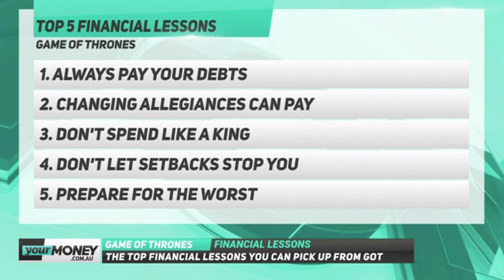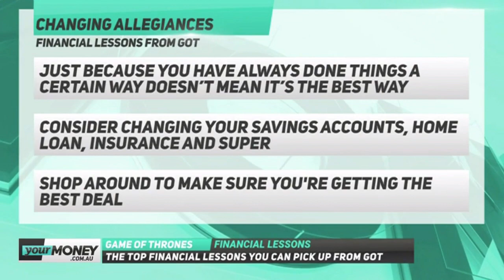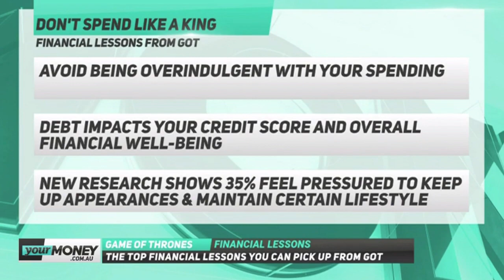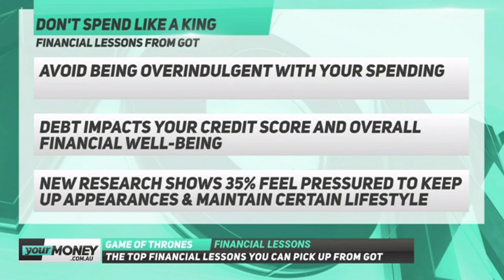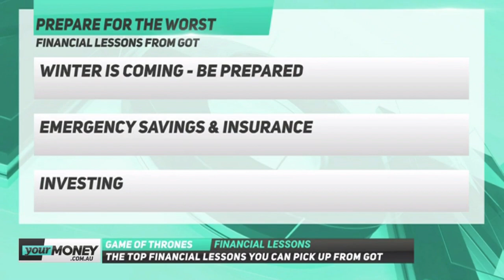5 Money Lessons from Game of Thrones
Hit HBO fantasy series Game of Thrones is about to return to our screens, and while many eagerly await the blood and gore that will come with it, there are also some handy financial lessons to be had.

Your Money Live's Chris Kohler, spoke to Infinite Wealth's Managing Director & Australia's Leading Financial Educator, Tim Guest, about the best pearls of wisdom fans can glean from the show.

Watch Your Money Live weeknights from 5.30pm AEDT.

Want to learn how to invest in property using the same strategy Tim Guest used to buy 13 properties in 5 years and retire at the age of 27?

Navigate the minefield of misinformation, experts and options by attending our upcoming “Plan Your Way to Wealth” workshop with Australia’s leading financial educator, Tim Guest.

Tim has trained 18,000+ people how to achieve their financial goals, whether they be home ownership, travel and lifestyle or early retirement, using affordable, reliable and proven property investment strategies.

to see what our clients have to say about this life-changing experience!

We have hundreds of case studies, video testimonials and ⭐️ ⭐️⭐️⭐️⭐️ reviews.

Vision courtesy of Your Money Live.